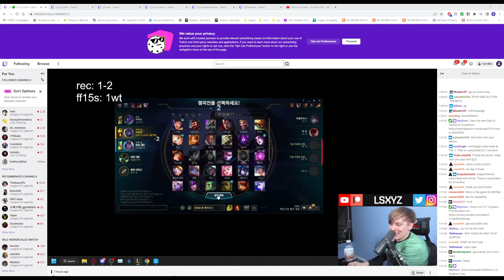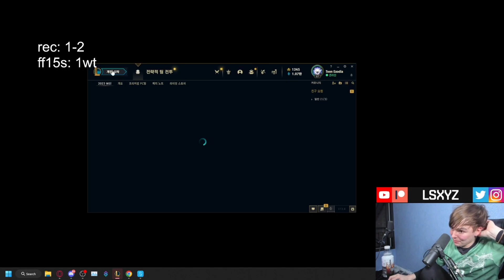LS bel'veth supp 13.8